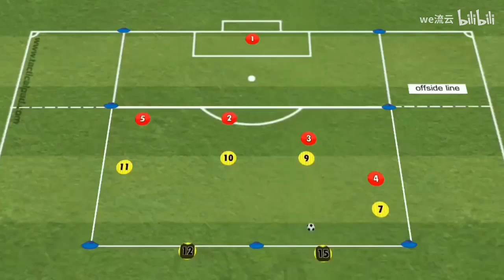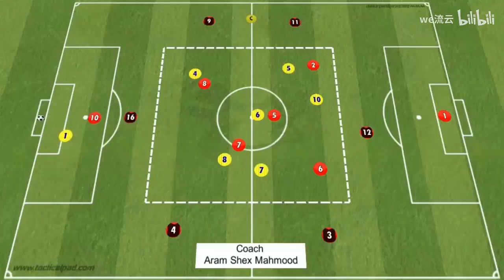【サッカー】ヨーロッパのトレーニング教案 10種類の攻撃ルーチン [축구] 유럽 훈련 교안 10가지 공격 루틴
サッカー,ヨーロッパのトレーニング教案,ヨーロッパ,トレーニング,教案,トレーニング教案,축구,유럽,훈련,교안,攻撃ルーチン,攻撃,ルーチン,공격,루틴